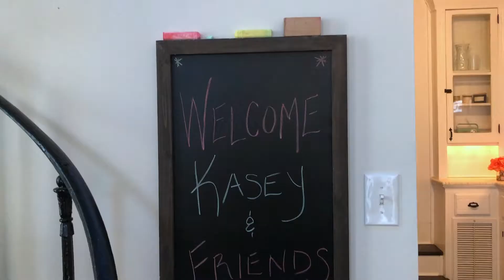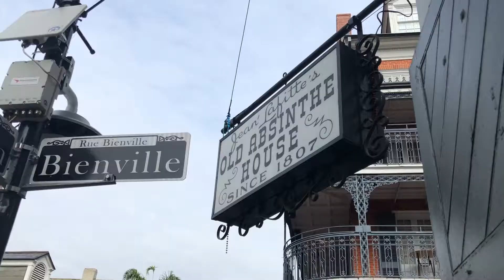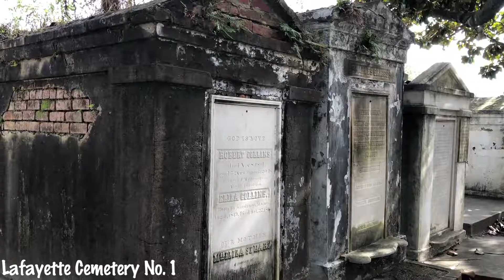Travel Diaries: New Orleans | TheChowDown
I went to New Orleans, Louisiana, USA from January 16th-22nd with my best friend Emily and her fiancé Steve. Come take a peek into our trip and get a small taste of what New Orleans is all about!

Landmarks/places in this video:
French Quarter
Bourbon Street
Garden District
Jackson Square
Lafayette Cemetery No. 1
Jean Lafitte Swamp

Follow Emily!

Please leave me any video requests in the comments below!